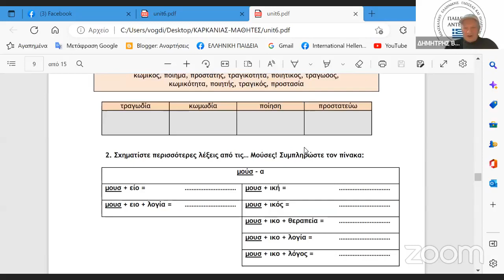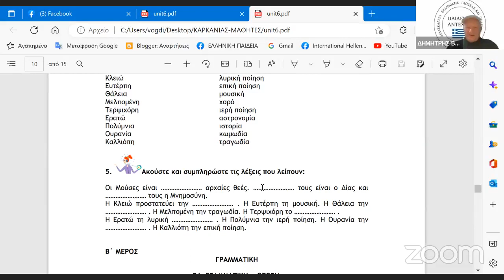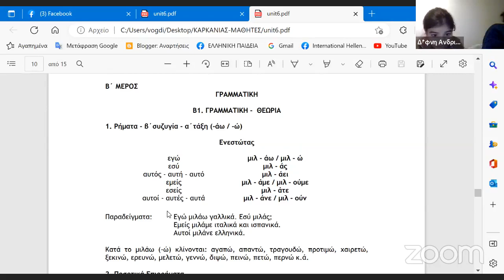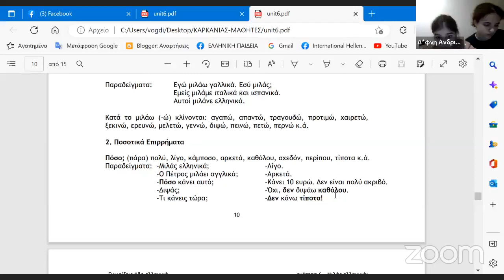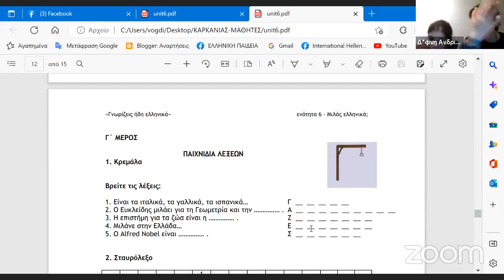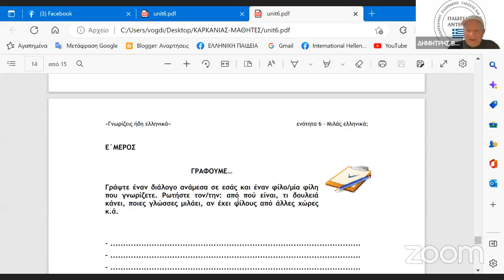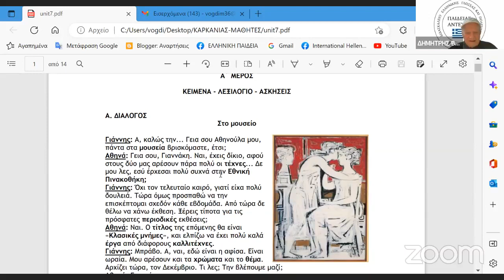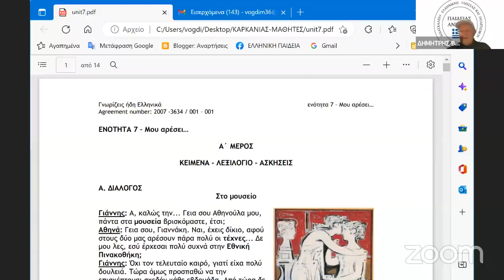10000000 205619935241599 2403617056444641689 n 2